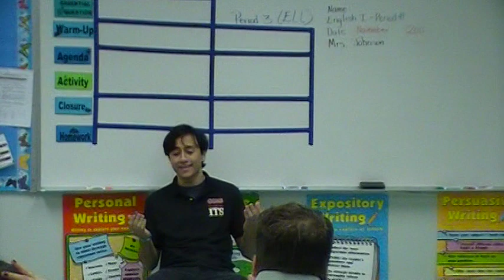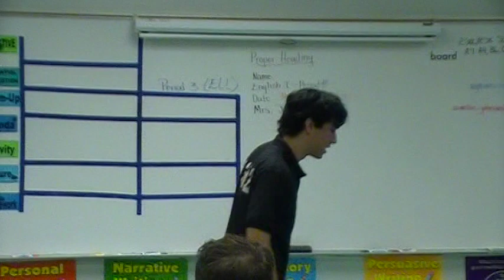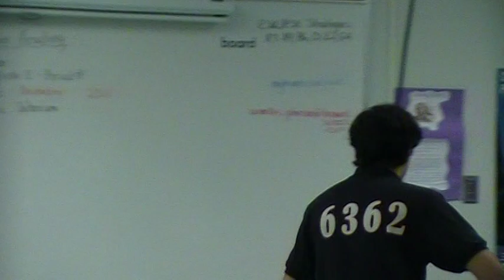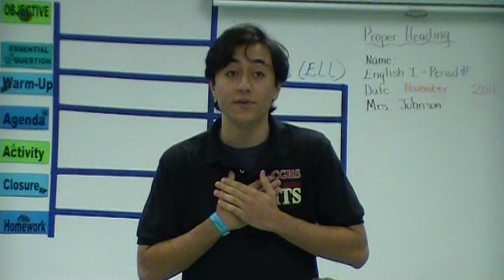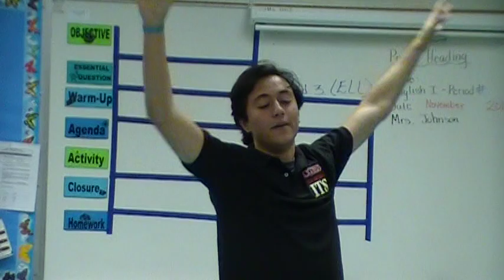I believe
Christian Klein; Straight Superiors
I Believe- Book Of Mormon